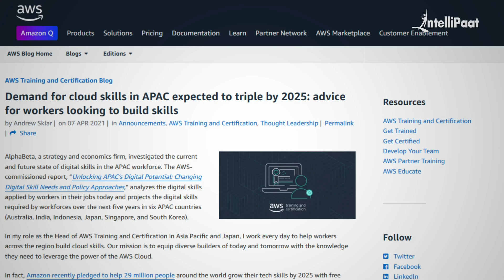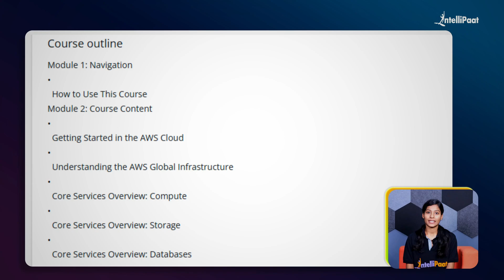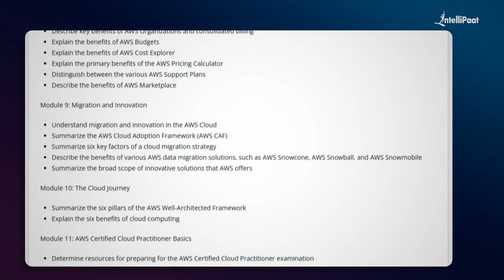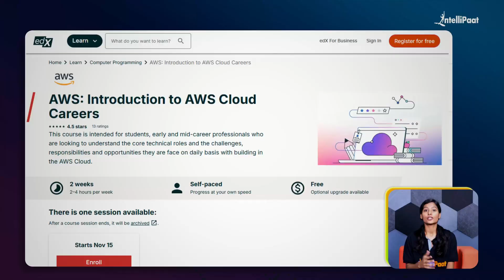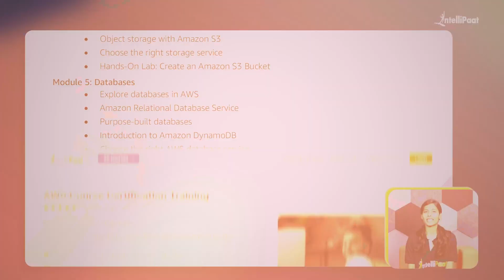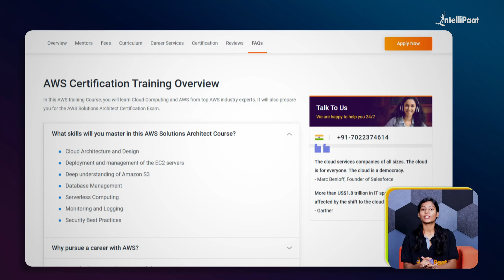Top 5 FREE AWS Cloud Courses For 2025 | AWS Course For Beginners | Intellipaat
🔥Checkout Intellipaat's Premium AWS Certification training program, ranked #1 by India Today

🔗 Free Course Links:
1. Getting Started with AWS Cloud Essentials
2. AWS Cloud Practitioner Essentials
3. AWS SimuLearn: Cloud Practitioner
5. AWS Technical Essentials

Looking to kickstart your career in cloud computing with AWS? 🌐 In this video, we reveal the Top 5 FREE AWS Cloud Courses that offer certifications for 2025! 🚀 Whether you’re a beginner or aiming to expand your cloud skills, these AWS courses cover everything from AWS basics to hands-on projects, making it the perfect guide for your AWS certification journey. Plus, learn how to access these courses without spending a dime and get certified!

Don't miss out on these top free AWS courses to boost your career in cloud computing. Start learning now and get ahead in the AWS cloud industry! 💻🌩️

📖 Below are the topics covered in this video on 'Top 5 FREE AWS Cloud Courses For Beginners':
00:00 - Why choose Cloud Computing?
01:39 - Getting Started with AWS Cloud Essentials by AWS
02:18 - AWS Cloud Practitioner Essentials by AWS
03:05 - AWS SimuLearn: Cloud Practitioner by AWS
03:40 - edX: Introduction to AWS Cloud Careers by AWS
04:32 - AWS Technical Essentials by AWS

✅ How can I learn AWS for free?
You can learn AWS for free using **AWS Free Tier** for hands-on practice, **AWS Skill Builder** for free beginner courses, and **YouTube tutorials** for additional guidance.

✅ How to start learning AWS from scratch for free?
To start learning AWS from scratch for free, begin with AWS Skill Builder, which offers free foundational courses on cloud basics. Then, use the AWS Free Tier to practice with real AWS services without incurring costs. Supplement your learning with YouTube tutorials and AWS's official documentation to get hands-on experience and deepen your understanding step by step.

In this AWS training Course, you will learn Cloud Computing and AWS from top AWS industry experts. It will also prepare you for the AWS Solutions Architect Certification Exam.

➡️ Why sign up for this AWS Certified Solutions Architect Professional online training?
The AWS Certification is a globally recognized way to explore different career paths, and also keep you recession-proof. For corporate and IT professionals to validate their technical skills, AWS Online Training is a must. The course helps to upskill and validate one’ expertise to design, deploy, and operate the applications and infrastructure on AWS.

👉🏼 36 Hrs Instructor-Led Training
👉🏼 Intellipaat AWS Certification
👉🏼 Job Assistance
👉🏼 Flexible Schedule
👉🏼 Lifetime Free Upgrade
👉🏼 Mentor Support

✅ Designing scalable systems
✅ Configuring access to IAM
✅ Amazon VPC and EC2
✅ Amazon machine images (AMI)
✅ AWS Lambda
✅ Amazon S3
✅ Databases of AMI
✅ Application services of AWS
✅ Cloud deployment security practices